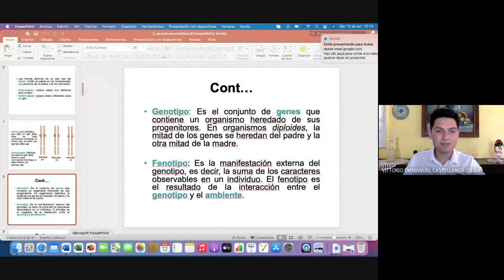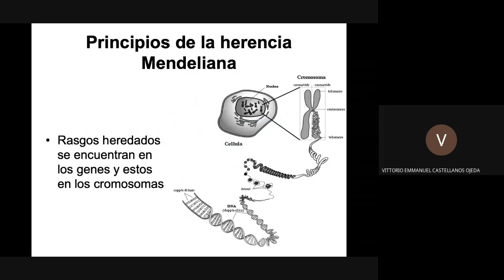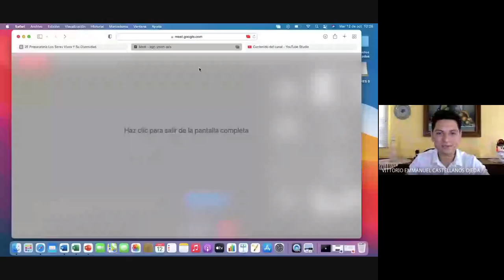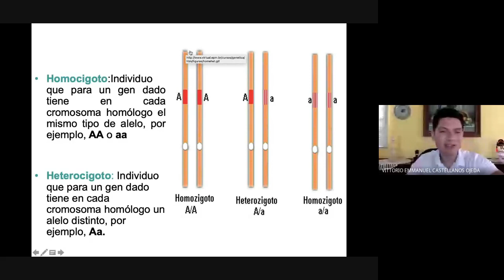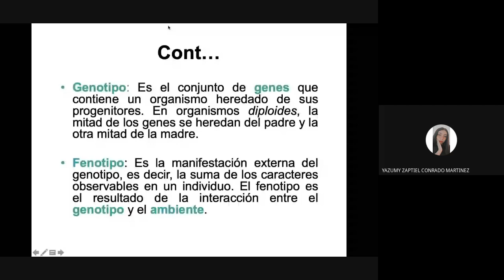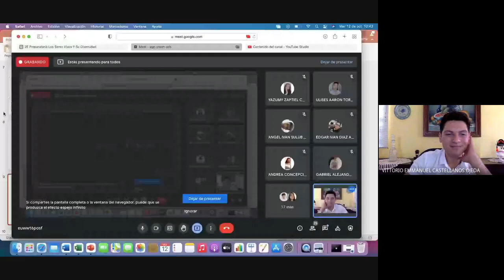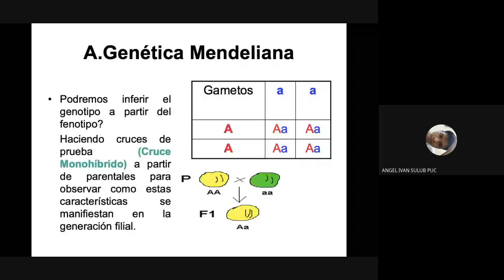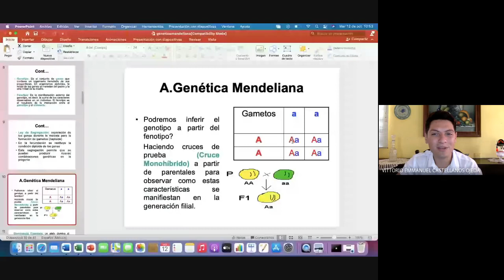Los seres vivos y su diversidad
2 E
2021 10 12